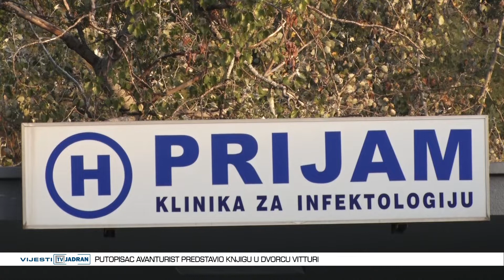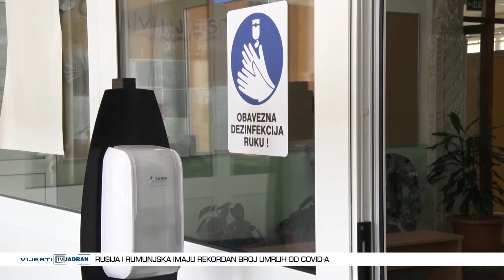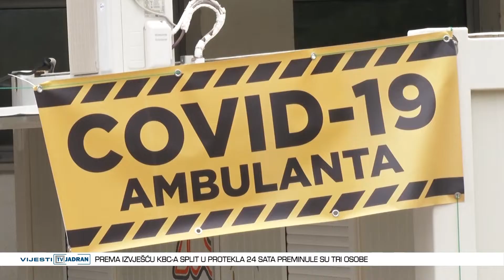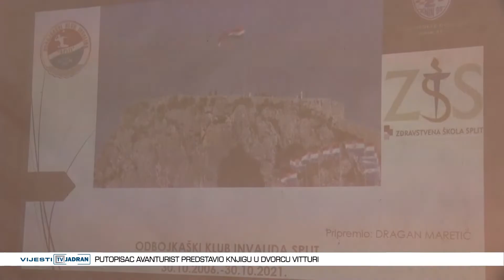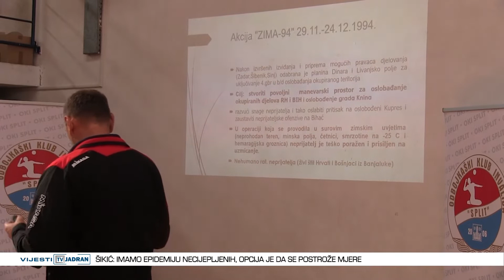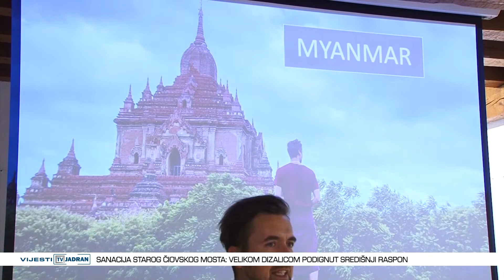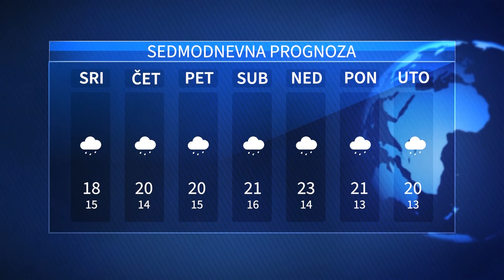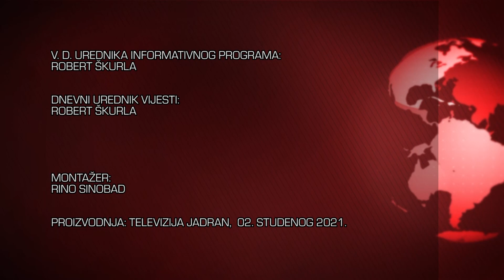Vijesti Televizije Jadran 02.11.2021.